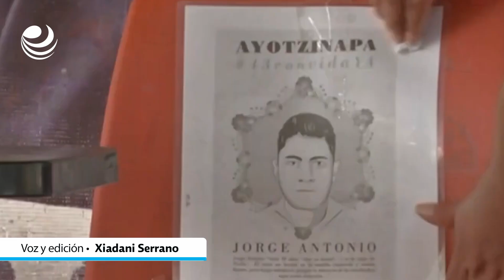Diez años después Familiares de los 43 estudiantes de Ayotzinapa exigen justicia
Los familiares de 43 estudiantes mexicanos de la escuela rural de Ayotzinapa, desaparecidos y presuntamente masacrados en 2014, saldrán a la calle este jueves para exigir "la verdad" en el décimo aniversario de una tragedia que conmocionó a la nación.